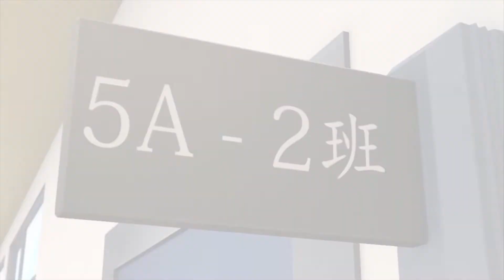【猎车兽魂之兽魂觉醒】EP74 超智能机器人 | 儿童动画 | 卡通 | For kids | Toys | Action | Cartoon | Hunting Car Spirit Special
▶ 希斯集团突然宣布有一项足以改变全人类生活的智能发明要公布。星宇、阿卫对此十分感兴趣，约上小伙伴们一同前往。但众人震惊地发现，所谓的“超时代智能机器人”竟然是被暗夜猎团掳走的那些兽车人！

▶《猎车兽魂》全集观看 | Hunting Car Spirit_ Full Episodes